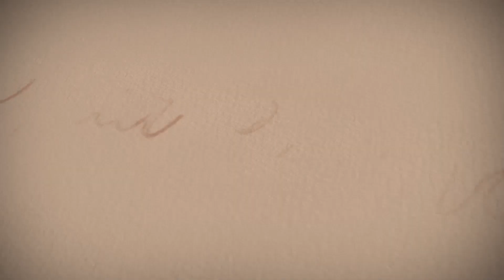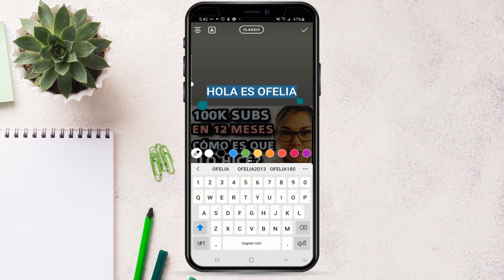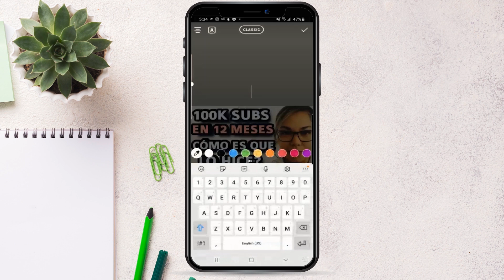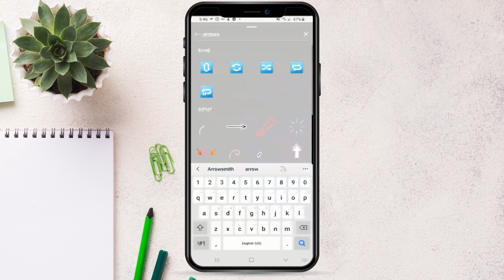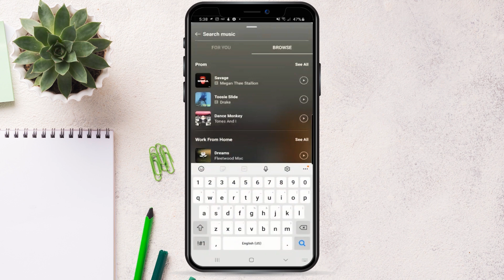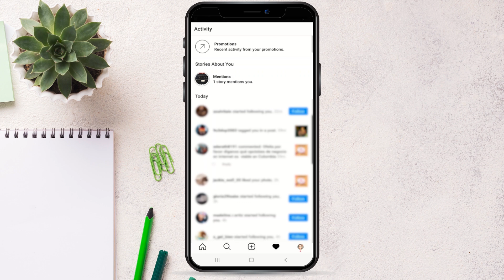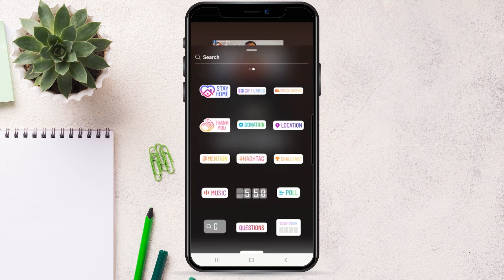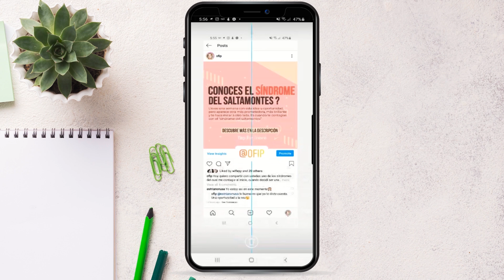TRUCOS Para STORIES DE INSTAGRAM 2020/Trucos Para Android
En este video te muestro unos Trucos para Stories de Instagram para este 2020, estos trucos son creo yo, para principiantes en Instagram y sobre todo aquellos usuarios que quieren saber de estos trucos para android.

Instagram es otra plataforma muy útil para tu negocio, marca personal, etc. Estos trucos son para tus stories de Instagram.

Obtén mi guía GRATUITA para generar ingresos en línea sin tener experiencia visitando el siguiente enlace:

Obtén mi Guía GRATUITA de Amazon FBA para vendedores nuevos, visita el siguiente enlace:

Obtén el programa que utilizo para editar mis videos, Camtasia, es gratis por 30 días:

Micrófono que utilizo para computadora:

Micrófono que utilizo para teléfono:

Aro de luz que utilizo:

Libro Piense y Hágase Rico:

O utiliza mi código directo:
OFELIAP225UE

OFELIA78632

Para aprender a vender Amazon y programar una asesoría conmigo, visita el siguiente enlace